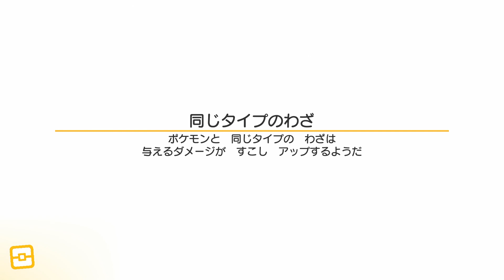【ポケモンクエスト】100レベルのポケモンをうまく使いたい！！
色違いのフシギソバナになりました！いつ使えるかわかりませんがちょっとずつ強化する予定です！伝説のポケモンミュウツー・・・早く90レベルまで育てたい。。素材集めから頑張りますー！
ポケモンたちが四角くなってお宝さがしの旅に出る！？ポケモン新作探検RPG！
【ポケモンクエスト】
再生リスト
ポケモンウルトラサンムーン
スナックワールドトレジャラーズ『ゴールド』
■配信日：2018年5月30日（水）
（iOS／Android版：6月末予定）
■ジャンル：わちゃわちゃ探検RPG
■対応機種：Nintendo Switch版ダウンロードゲーム